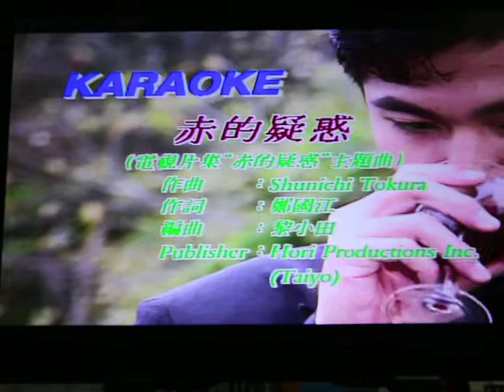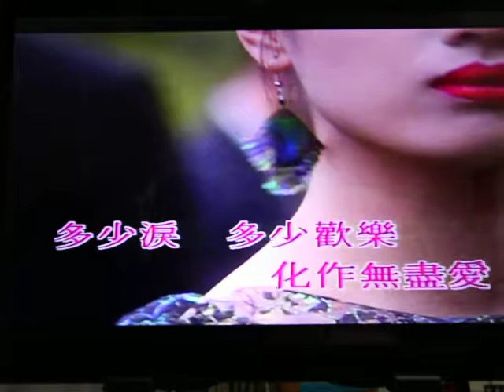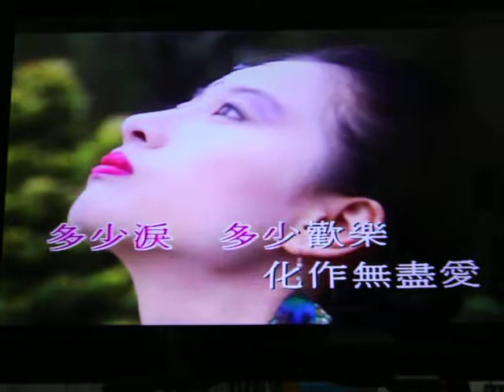Paulwongaaa 伴唱赤的疑惑